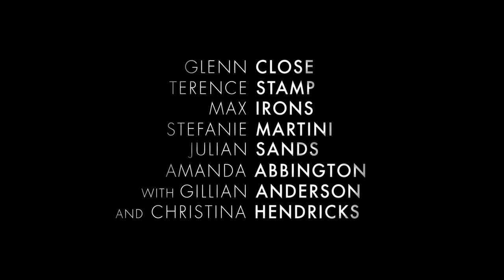CROOKED HOUSE Trailer: Now on Blu-ray & Digital!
In Agatha Christie’s most twisted tale, the suspicious circumstances surrounding the death of a wealthy patriarch is investigated by spy-turned-private-detective Charles Hayward (Max Irons), who is lured by his former lover to catch her grandfather's murderer before Scotland Yard exposes dark family secrets. On the sprawling estate, amidst a poisonous atmosphere of bitterness, resentment and jealousy in a truly crooked house, Hayward encounters three generations of the dynasty, including a theater actress (Gillian Anderson), the old man's widow 50 years his junior (Christina Hendricks), and the family matriarch Lady Edith de Haviland (Glenn Close).